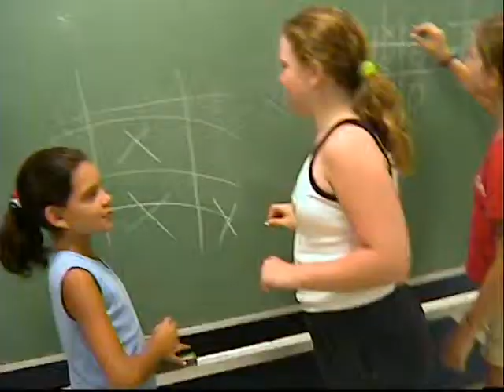Kids in America